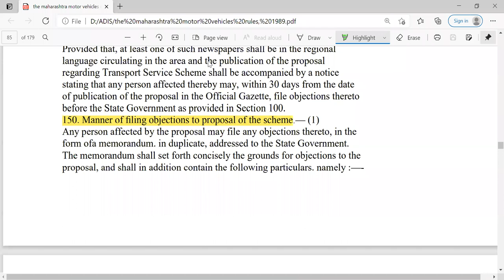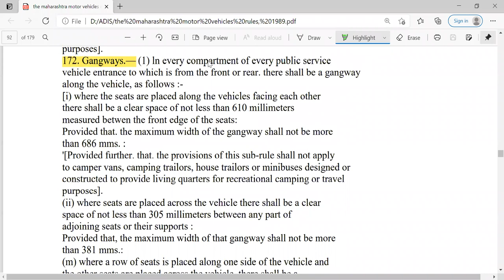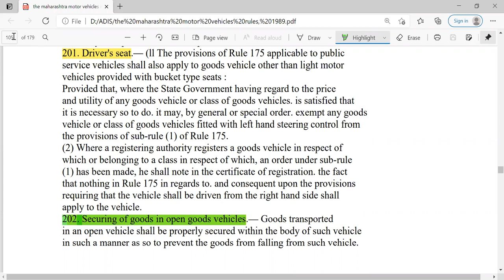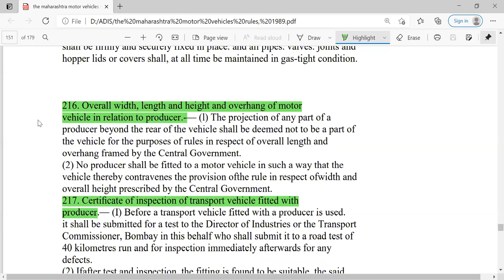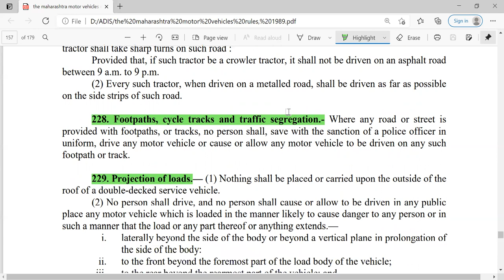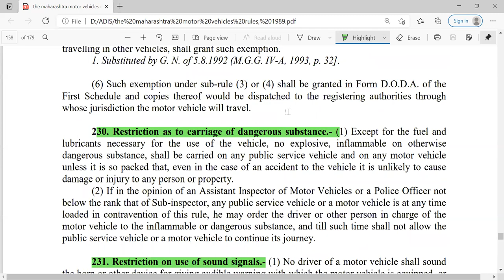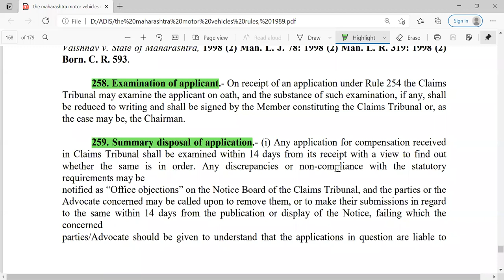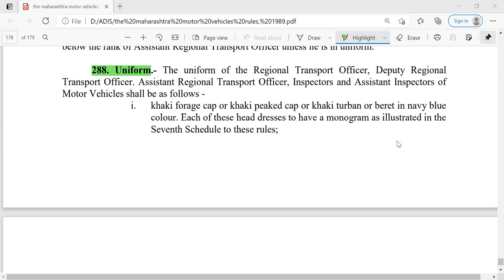28126-Chapter 5-Maharashtra Motor Vehicle Part III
Maharashtra Motor Vehicle Part III